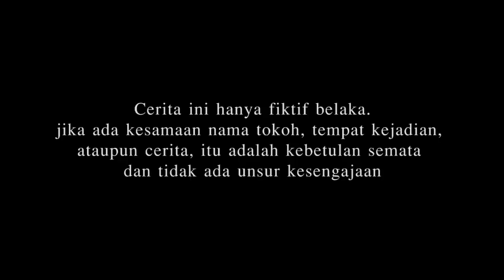VIDEO LUCU AMBON | TERBARU | "Bini Ambon 2"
Kembali menghadirkan cerita komedi dengan setting tentang keseharian warga komplek Batu Gantung Ganemo, Ambon. Semua cerita merupakan ajakan kepada penonton untuk bisa melihat setiap persoalan yang terjadi didalam kehidupan sekarang dengan sebuah kelucuan. Kita tertawa bukan berarti menyepelekan situasi yang terjadi. Tapi kita tertawa karena kita tahu tertawa merupakan obat paling ampuh dalam menjalani setiap persoalan. Jadi, tertawalah penonton. Tatawa seng bayar toh? Gratis nih. tatawadarirumah​

jang lupa mangente di instagram shop

Basudara samua yang terlibat di belakang layar dalam pembuat Video ini, Dukungan Basudara sangat katong hargai, Dankjee Banya! Hormate, M E N A!
kota ambon
video ambon
video lucu
lucu sekali
lucu banget
video terbaru
video 2021
video 2022
video terbaru
bini ambon
challenge lucu
tahan tawa
video dewasa
ambon manise
video timur
meme lucu